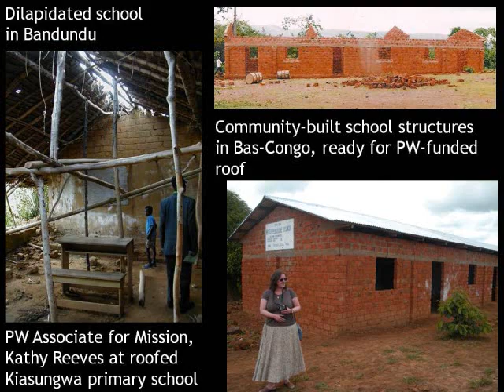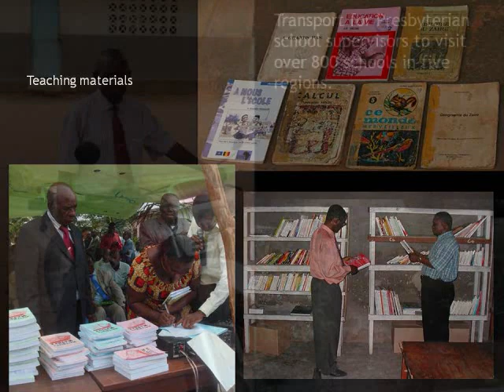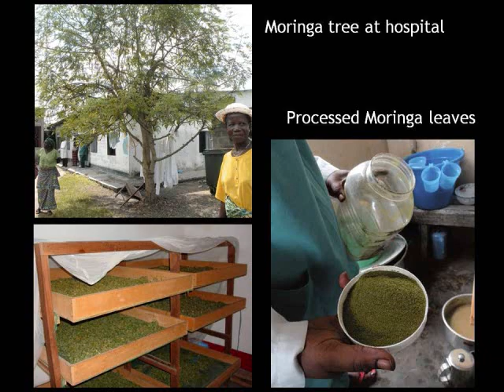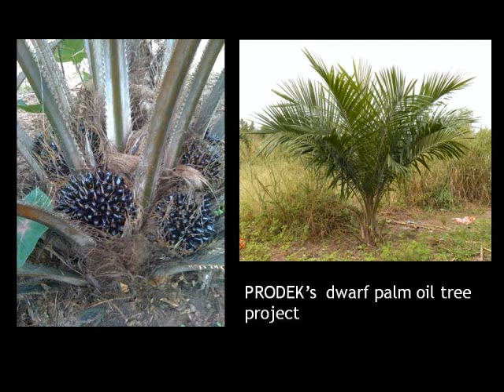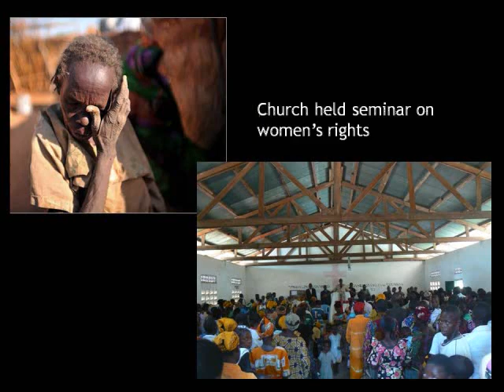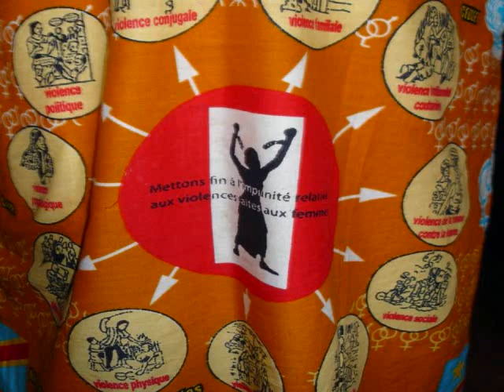Central Africa Presbyterian Mission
Thank you video by Christi Boyd for Presbyterian Women for their support of the mission work in Central Africa. Shared at Eastminster Presbytery at Goodyear Heights Presbyterian Church in November of 2012